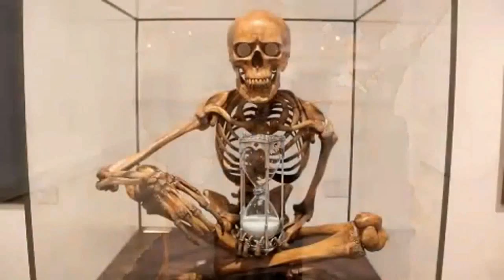TV NETGAY - Edição 17 - 20/01/2011